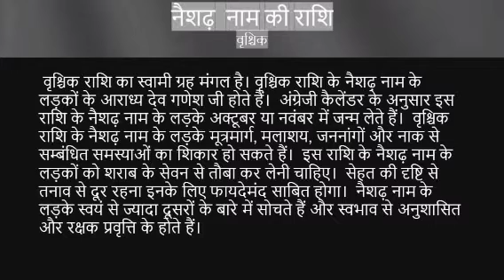Naishadh name ka rashi kya hai | naishadh name meaning | Name vala